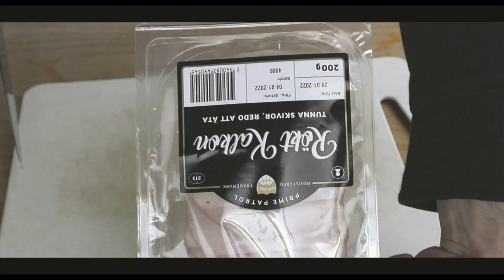Ät Så Här Efter Brutalt Matfrosseri: Italiensk Omelett Frittata För MatDetox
Det finns tillfällen då det har blivit för mycket mat på kort tid. I såna fall vill man inget annat än att knapra på grönsaker och sörpla på lättyoghurt. För balanserad livsstil förstås. Frittata är en italiensk omelett som kan skapas av precis vad som helst, men här blir det enbart rostade grönsaker.

RECEPT
*Ingredienser*
Du kan använda precis den mängd och sort grönsaker du önskar dig.
De här använde vi
- Zucchini
- Paprika
- Aubergine
- Brysselkål
- Lök
- Vitlök

Annat
- 1 msk Svartpeppar
- 1 msk Salt
- 20 ml Olivolja
- 10 g Smör

Äggblandning
- 6 st Ägg
- 1 dl Mjölk
- 100 g Kokt Kalkon
- Tesked bakpulver (för fluffighet)
- Tesked vanilj (för mildare smak)

*Instruktioner*
- Hacka dina grönsaker, krydda ordentligt och rosta i förvärmd ugn i cirka 20 minuter (steka går bra)
- Förbered din äggblandning och tillsätt extra tillbehör efter önskan
- Smörja din panna, blanda grönsaker med äggmixtur, häll över allt i pannan, baka tills äggen är inte rinniga längre
- Du kan självklart tillsätta ost och köra sista 5 minuterna under ugngrillen för finare färg och extra smak